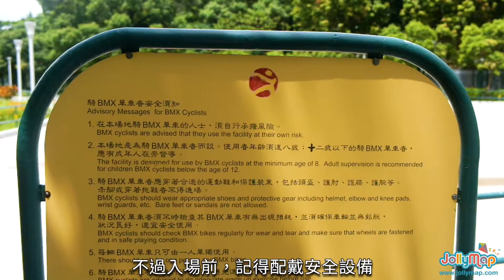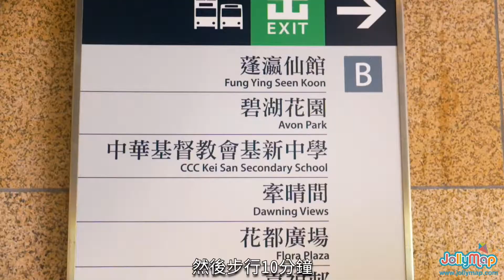《全港親子單車地圖》第十七集 – BMX Freestyle場地之粉嶺百和路遊樂場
今次同大家黎到粉嶺。位於粉嶺百和路，警察機動部隊總部旁嘅百和路遊樂場。遊樂場雖然唔係好大，但設施非常適合親子遊玩。

即刻Click入黎睇下有咩好玩啦！

想了解更適合小朋友踩單車嘅好地方？即刻入黎Jollymap嘅Blog睇下啦！

我們會繼續大家帶來更多精彩短片🎥，請留言及分享你們感興趣的資訊！😳

想同小朋友踏單車玩平衡車又唔知去邊玩好？【全港親子單車地圖】幫到你！

Jollymap提供過百款兒童單車、平衡車、滑板車及保護裝備，全店超過4000尺，是全港最大兒童戶外用品陳列室，任試任玩。另設超過100尺長的試車跑道，為小朋友提供足夠及舒適的試車空間。